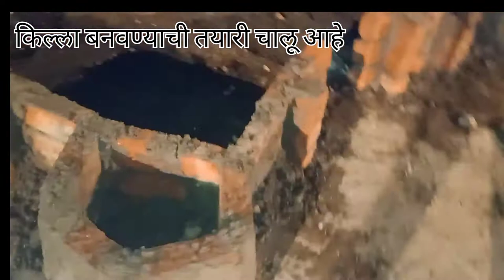दिवाळी म्हटलं की किल्ला आलाच मग बघा कशी जोरदार तयारी चालू आहे ती दिवाळी स्पेशल